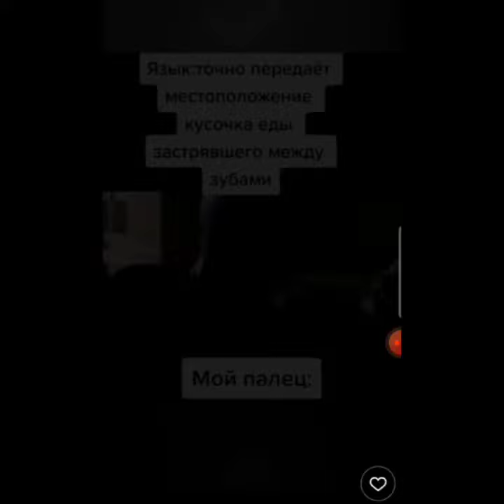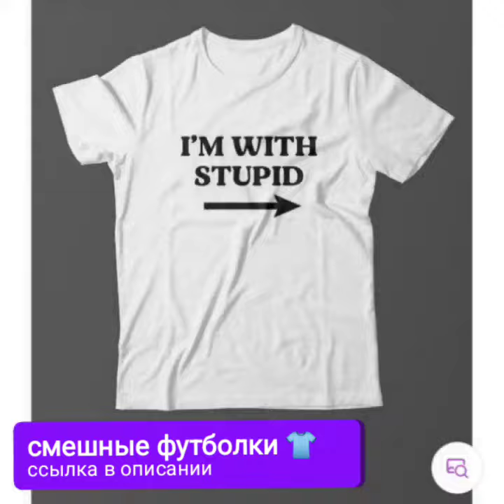Я РЖАЛ ДО СЛЕЗ 😅 типичный день масквича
♥️ мой магазин на Вайлдберриз, прикольные футболки, свитшоты, толстовки с капюшоном. Заходите, заказывайте
♥️ мой магазин на ОЗОН, прикольные футболки, свитшоты, толстовки с капюшоном, эко сумки. Заходите, заказывайте